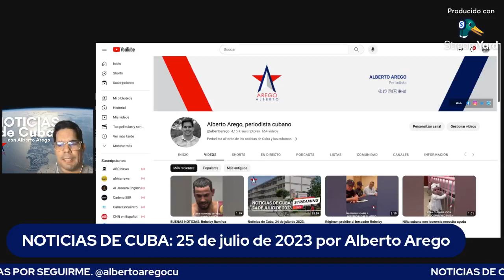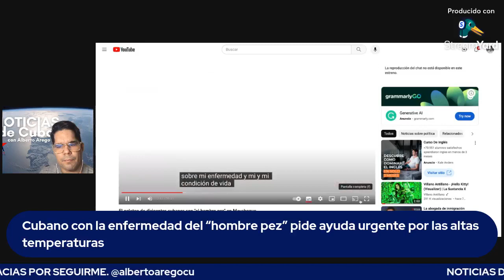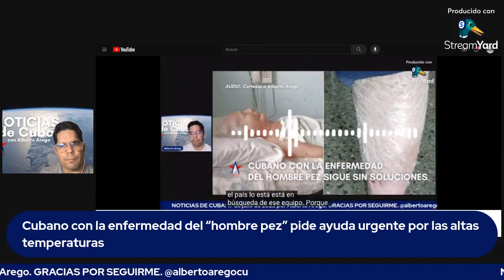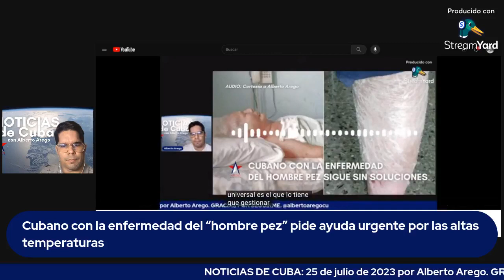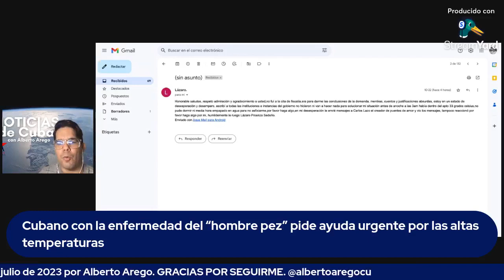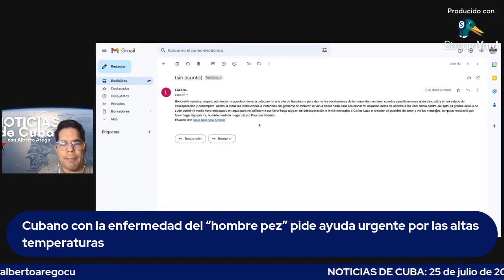Cubano con la enfermedad del “hombre pez” pide ayuda urgente por las altas temperaturas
Lázaro Proenza Sedeño, un cubano que sufre la rara enfermedad ictiosis laminar congénita, popularmente conocida como la enfermedad del "hombre pez", denunció que sigue sin su aire acondicionado en plena ola de calor en el país.

Proenza había denunciando que los dirigentes de Santa Cruz del Norte, Mayabeque, no le solucionan un aire acondicionado que necesita por recomendación médica. Tras su queja, fue citado por la Fiscalía.

"No fui a la cita de Fiscalía. Era para darme las conclusiones de la demanda, mentiras, cuentos y justificaciones absurdas. Estoy en un estado de desesperación y desamparo. Escribí a todas las instituciones e instancias del gobierno. No hicieron ni van a hacer nada para solucionar mi situación", me dijo este martes en un correo electrónico.

"Antes de anoche a las 3:00 a.m. había dentro del apartamento 33 grados celsius. No pude dormir ni media hora empapado en agua para no asfixiarme".

"Por favor haga algo. En mi desesperación le envié mensajes a Carlos Lazo, el creador de Puentes de Amor, y vio los mensajes. Tampoco reaccionó. Por favor, haga algo por mí, humildemente le ruego".

Lázaro Proenza señaló sobre su enfermedad: "Padezco ictiosis laminar congénita, enfermedad dermatológica muy difícil y dolorosa, comúnmente llamada enfermedad del hombre pez. No tengo piel, en su lugar escamas que no mueren ni se desprenden. Van creciendo unas sobre otras provocando heridas, dolor e infecciones constantes. Tengo que arrancarlas con una piedra filosa y eso me provoca más heridas, dolor e infecciones".

"Con todo esto en mi contra, más las dificultades y carencias de todo tipo que tenemos los cubanos de a pie, vivo solo con mi mamá de 90 años postrada por ictus desde hace seis años y depende para todo de mí. Tengo que observarla constantemente para que no se ahogue con la flema que le produce la humedad, el hongo y el moho que hay en el apto, porque la carpintería y las paredes del apto están llenas de grietas y cuando llueve se inunda y se moja lo poco que tenemos".

El cubano envió una conversación telefónica que tuvo con la jefa de asistencia social de la provincia. "Usted podrá valorar a qué clase de personas me tengo que enfrentar y de ellas dependo. No tienen la más mínima sensibilidad, ni educación, ni la más mínima preparación para desempeñar el cargo que ocupa y de esas personas dependo para solucionar mis problemas", señaló.

Desde abril de 2022 le recomendaron un aire acondicionado y todavía, a julio de 2023, no le han dado solución a su problema.